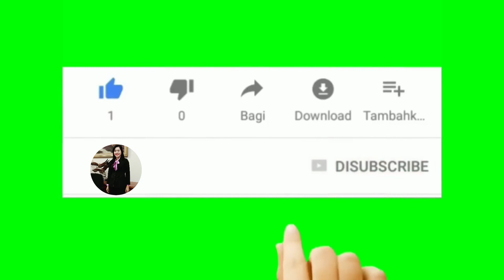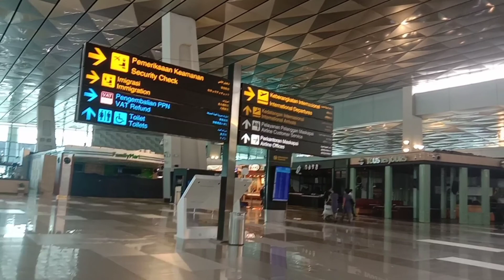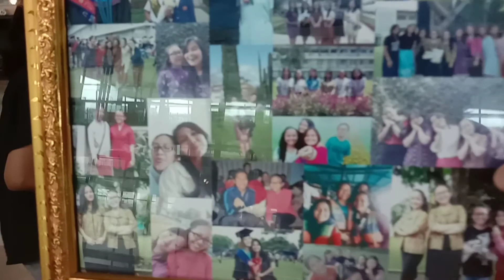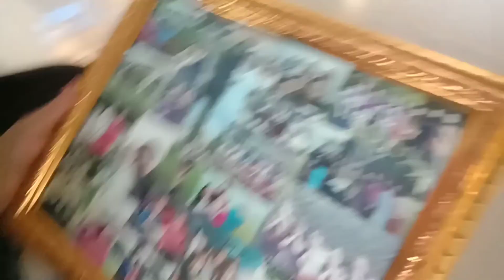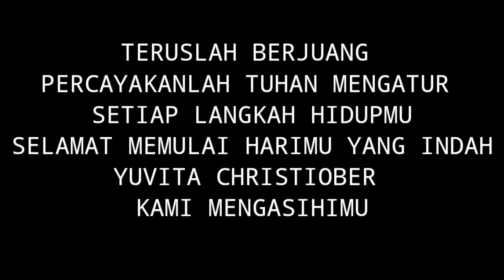ANTAR ADEK BERANGKAT KERJA HEBOH DAN SERU!!! PENUH HARU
Hallo semuanya
Selamat datang dan selamat bergabung di Youtobe Pribadi saya Ester Dian Novie Ameganceh atau EsterDNA.
Disini saya berbagi banyak hal untuk kita semua yang berhubungan dengan hobby saya dan passion saya yaitu seputar :

1. Cover lagu
Mulai dari lagu rohani Kristen, lagu lawas, lagu hits, lagu milenial, lagu daerah, dan lagu dengan berbagai Gendre deh pokoknya beragam deh ☺️😀

2. Kisah Ispiratif
Kisah inspiratif dari barbagai Nara sumber yang pastinya dari berbagai latar belakang karena pada dasarnya semua orang pasti punya kisah menarik, unik dan baik untuk disimak serta memotivasi kita untuk jadi lebih baik dan lebih bijaksana dalam menjalani hidup

3. Vidio pembelajaran
Karena saya adalah seorang guru agama Kristen jadi disini saya juga membagikan berbagai kegiatan saya tentang dunia pendidikan khususnya pembelajaran secara virtual
Jadi ini sesuai profesi 😀

4. Vlog jalan-jalan
Karena saya juga suka jalan-jalan jadi disini saya juga membagikan kegiatan saya saat berpergian karena saya percaya moment tidak bisa diulangi kembali oleh sebab itu penting untuk diabadikan ☺️

5. Renungan Firman
Karena kita membutuhkan Tuhan jadi ini yang paling utama mendasarkan hidup kita setiap saat hanya kepada Tuhan yang maha kuasa

Untuk lebih akrab dan paham banyak tentang konten seputar aktivitas disini aku rekomendasikan kalian juga saksikan Vidio aku disini

Terimakasih sudah mendukung channel ini untuk terus berkarya. Salam sejahtra untuk kita semua